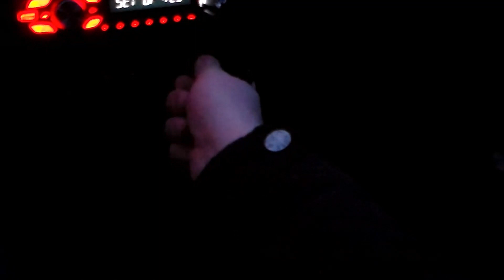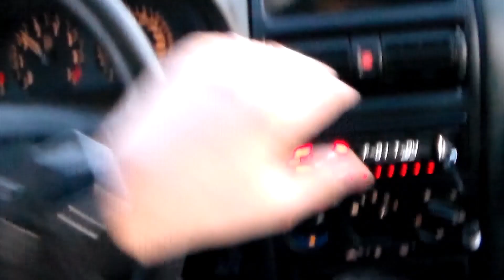Poranek WB - vlogowo (z archiwum 2018)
Daj łapkę i zostaw suba :)